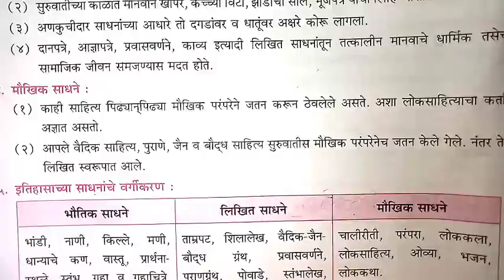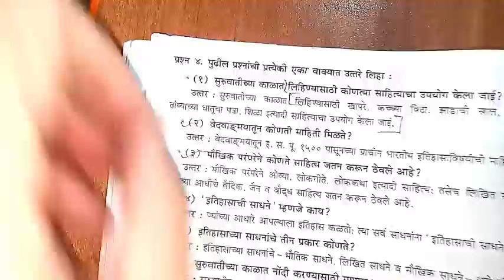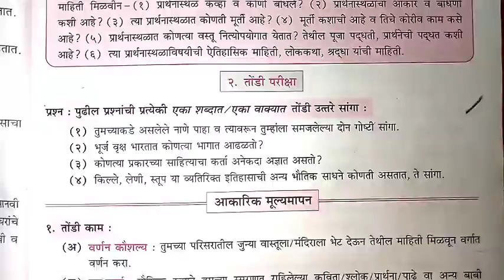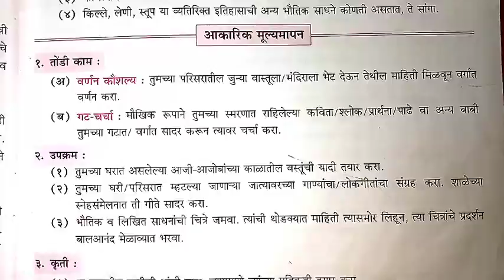इ.६वी, इतिहास - इतिहासाची साधने - प्रश्न उत्तरे 👍